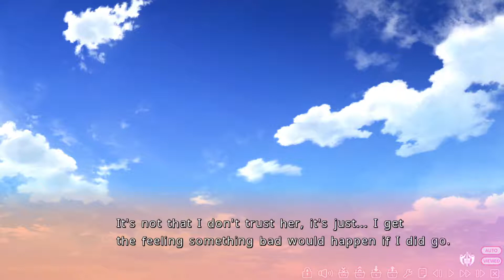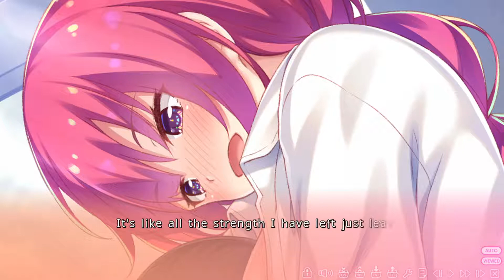Visual novel- Honey! Honey! Honey! - Common route - ep2